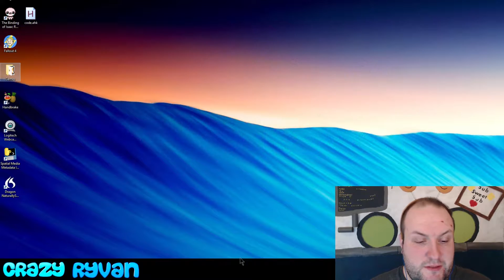Goat Simulator 1080P PC Gameplay | Part 6 | Crazy Ryvan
I find a new punkin friend in the midst of a zombie apocalypse. The aliens are here and all kinds of weird people too. I -- Crazy Ryvan -- must lick and headbutt my way through the zombie hordes trying to eat my massive gigantic brains. The zombies will not win! I will beat them with my goatness. It that word? I don't know. Now it is word. Word to yo mamma.

and is in the public domain